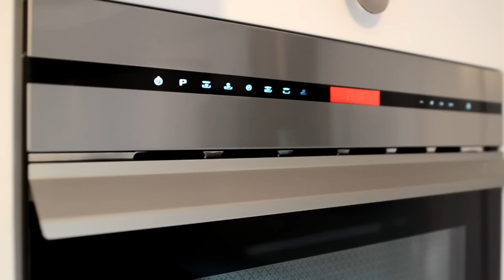Bucatarie usi curbe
Prima bucatarie cu usi curbate, realizata integral de GlobalDesign Suceava.